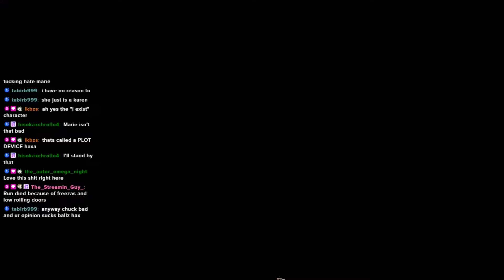ALL THE BEST DUEL ITEMS TO MAKE THE BEST DUEL RUN!! | Skul the Hero Slayer Myths DLC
In this episode of Skul the Hero Slayer, I'll be using the Duel inscription as my build around! Duel is an inscription that applies a debuff that gradually amplifies your damage to them by varying amounts depending on the level of your Duel inscription (Duel 2 is 15%, Duel 4 is 30%). This allows it to be taken equally by both magic and physical attackers since amplifcation applies universally. There are a great many powerful Duel items, such as Master Fighter, Hand of Glory, Mad Harpoon, and many more to make sure Duel focused runs have a lot of damage to make sure the amplifcation matters even more. However, Duel+, the new enhanced inscription mechanics, makes your amplifcation rise to a total of 75% when you fully max out Duel 4's 30%, and 75% damage amplification is absolutely ridiculous. All of this combined makes for a very powerful strategy, as long as the run building is solid. Thor and Gambler are the skulls of choice today, how effectively will they be able to wield this awesome power?